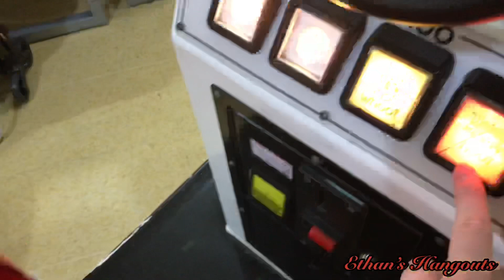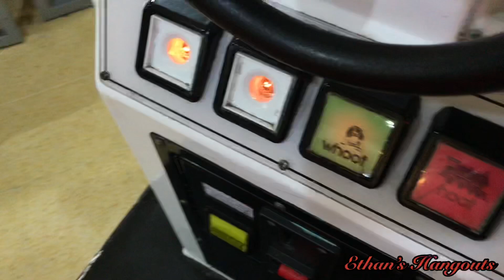WB Puffing billy JR Coin operated Ride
Ride Name: Puffing Billy JR
Cost For Ride: 50p for 1 ride.
Manufacturer: WB
Date Of Birth: 1990s
Licensed to Nothing
Location Of Ride: Gorton Market